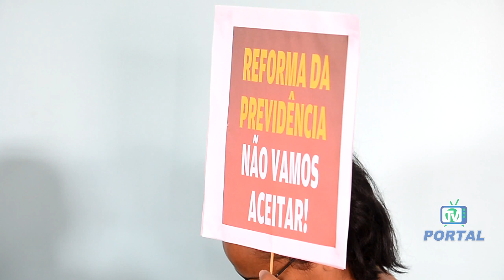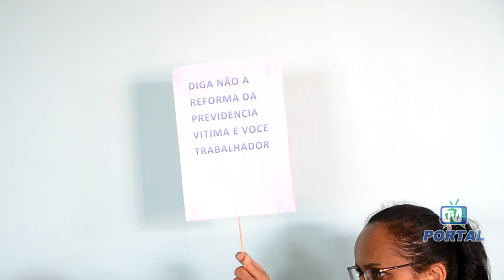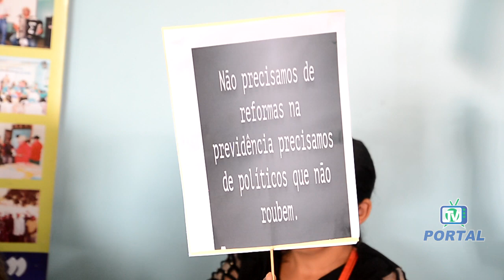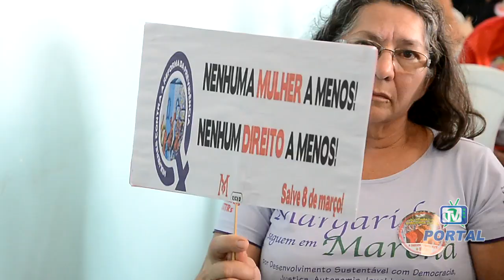Sindicato realiza ato público contra a reforma da previdência social em Pedra Branca